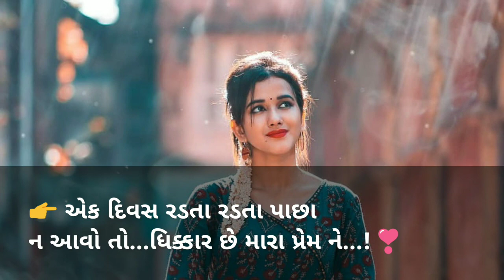Dard status | gujarati status | whatsapp status gujarati | jeet prajapati lyric | kinjal dave status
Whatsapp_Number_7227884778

Without your support I'm nothing...